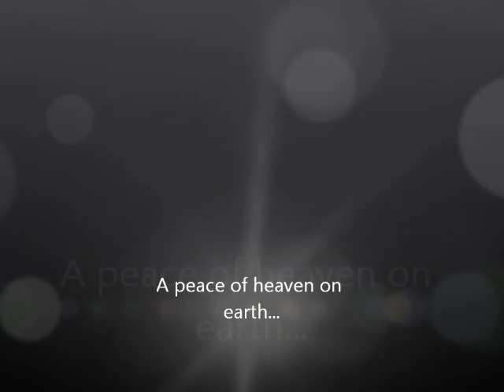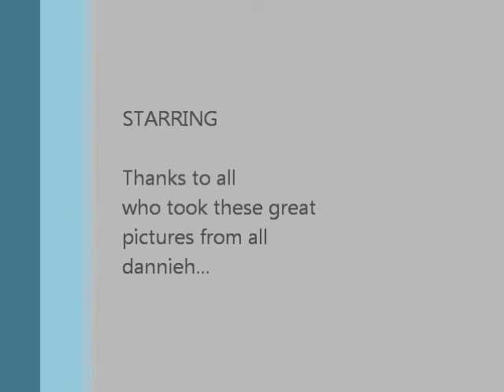Dannieh - الضنيّة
The Miniyeh-Danniyeh District is a district in the North Governorate of Lebanon. As it names indicates, the district includes the Dinniyeh region. In danniyeh you can find the highest top of mountain in Lebanon " Qurnet El Sawda " 3088m...the deeper valley in Lebanon " Jhannam valley " ...and 212 springs of water ( biggest number in one region )...It's heaven on earth... DANNIEH